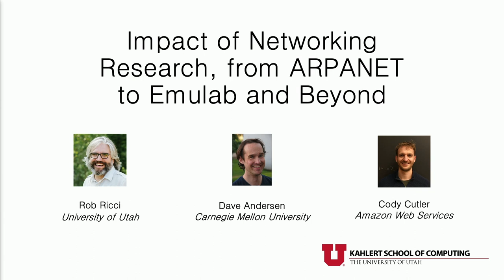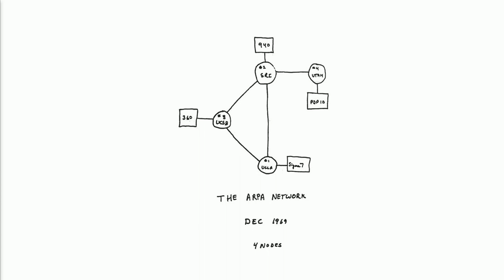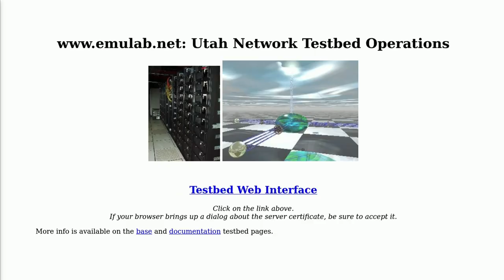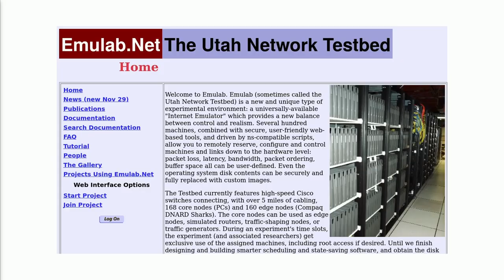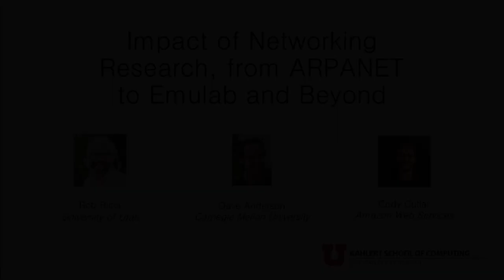06 Panel Impact of Networking Research, from ARPANET to Emulab and Beyond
David Andersen, CMU, and Cody Cutler, Amazon, talk about the impact of network research at the University of Utah during a panel discussion for the 50th Anniversary celebration of the U's Kahlert School of Computing. The discussion was moderated by U research professor Rob Ricci.